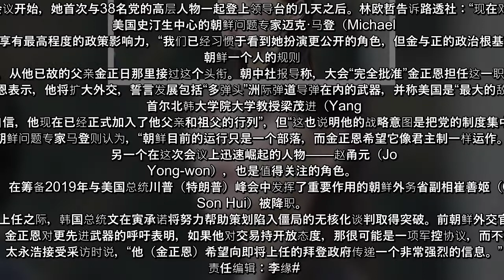据朝鲜国营媒体报导，朝鲜领导人金正恩的亲妹妹、仍是中央委员会委员的金与正意外被排除在政治局的候选委员名单外，在金与正近几年来影响力不断增加后，她的地位似乎受到质疑。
【大纪元2021年01月12日讯】（大纪元记者谢佳宣综合报导）据朝鲜国营媒体周一（1月11日）报导，朝鲜领导人金正恩的亲妹妹、仍是中央委员会委员的金与正意外被排除在政治局的候选委员名单外，在金与正近几年来影响力不断增加后，她的地位似乎受到质疑。  朝鲜劳动党周日（1月10日）举行中央委员会选举，制定该国未来五年的外交、军事和经济政策目标。  据朝鲜官媒朝中社公布的名单显示，金与正虽然仍是中央委员会委员，但未被列入政治局。  金与正在2017年成为朝鲜政府注重男性体制下仅有的第二位女性高官，继她的姑姑金敬姬之后，加入政治局。韩国情报机构曾在2020年8月表示，金与正是她哥哥“实质上的二把手”。  但首尔庆南大学朝鲜研究教授林欧哲（Lim Eul-chul）认为，金与正在政治局名单上缺席是好坏参半，事情刚好发生在第8届全国代表大会会议开始，她首次与38名党的高层人物一起登上领导台的几天之后。林欧哲告诉路透社：“现在对她的（政治）身份下结论还为时过早，因为她还是中央委员，而且有可能担任了其它重要职务。”  美国史汀生中心的朝鲜问题专家迈克·马登（Michael Madden）则表示，无论金与正是否在政治局，她都享有最高程度的政策影响力，“我们已经习惯于看到她扮演更公开的角色，但金与正的政治根基和她的职业经历是在幕后，而不是坐在台上听演讲。” 朝鲜一个人的规则  领导人金正恩在大会上巩固了自己的权力，他当选为党总书记，从他已故的父亲金正日那里接过这个头衔。朝中社报导称，大会“完全批准”金正恩担任这一职务的提案，称其为“革命的最高首脑”，是“领导和团结的中心”。  金正恩表示，他将扩大外交，誓言发展包括“多弹头”洲际弹道导弹在内的武器，并称美国是“最大的敌人”。  首尔北韩大学院大学教授梁茂进（Yang Moo-jin）说，“金正恩显示了他的自信，他现在已经正式加入了他父亲和祖父的行列”，但“这也说明他的战略意图是把党的制度集中在他的周围，加强他的独裁统治。”  朝鲜问题专家马登则认为，“朝鲜目前的运行只是一个部落，而金正恩希望它像君主制一样运作。”  另一个在这次会议上迅速崛起的人物——赵甬元（Jo Yong-won），也是值得关注的角色。  此外，在筹备2019年与美国总统川普（特朗普）峰会中发挥了重要作用的朝鲜外务省副相崔善姬（Choe Son Hui）被降职。  与 ...